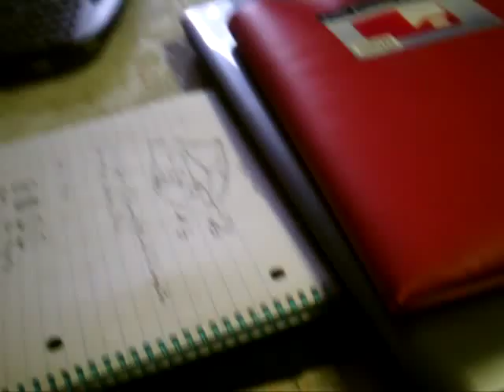Tom 13 11 13 Prints 1